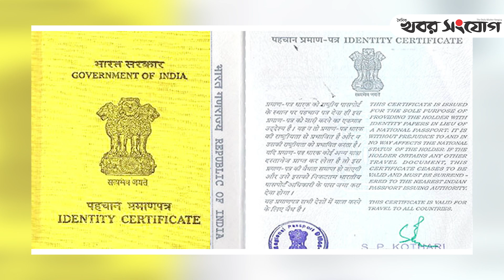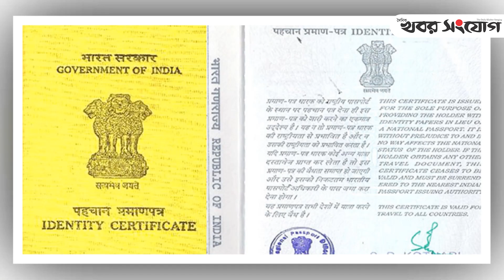শেখ হাসিনাকে ট্রাভেল ডকুমেন্ট দিল ভারত | Sheikh Hasina | Travel | Document | India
দালাই লামাসহ ভারতে বসবাসরত তিব্বতি শরণার্থীদের বিশেষ ট্রাভেল ডকুমেন্ট দেওয়া হয়েছে। সেই ডকুমেন্ট নিয়েই দালাই লামা বিভিন্ন দেশে সফর করেন।